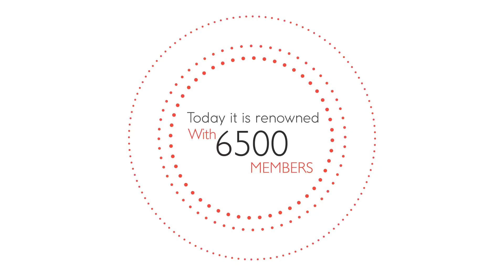YES | Corporate video | Info Graphics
A motion graphic explainer video about the inception and growth of Young Entrepreneur School